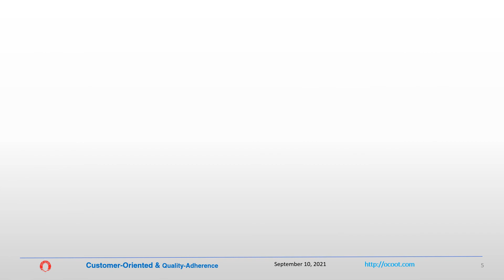Metal sheet lasing cutting